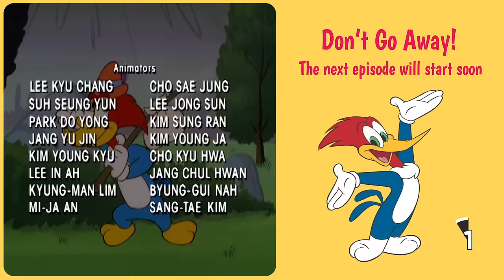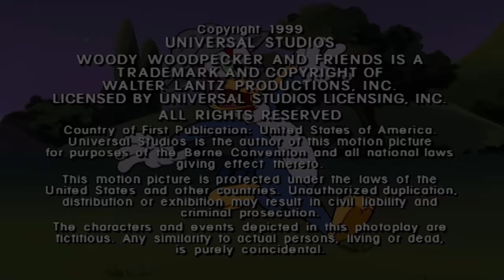Learning to be a cowboy | Woody Woodpecker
Buzz tricks Woody into becoming a cowboy.